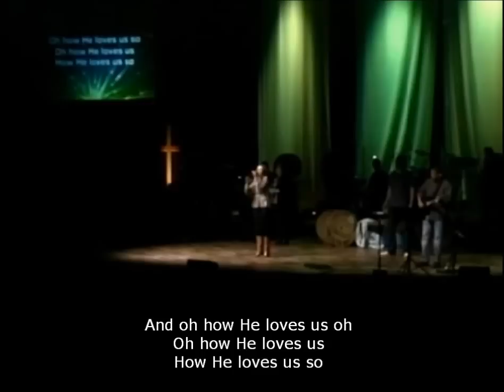How He Loves - Betsy Burke - Gateway Community Church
Led by Betsy Burke, Director of Arts Ministries

Words and Music by John Mark McMillan

Webster, Texas

This music video was excerpted from a service and lyrics were added